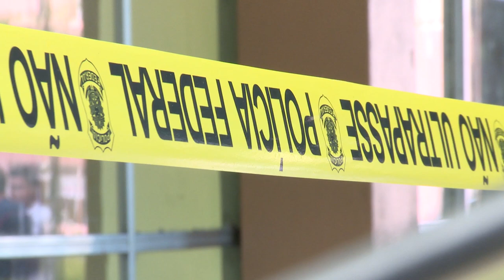Acontece na UFSM - Servidores passam mal após dedetização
No dia 25 de outubro, doze funcionárias terceirizadas da Universidade passaram mal após inalarem uma fumaça, oriunda da dedetização do prédio da antiga reitoria da UFSM, no centro da cidade.